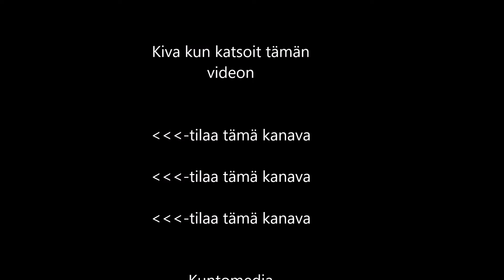USKOMATON TAPAUS - oravat hyökkäsivät kimppuni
Oravalla on yhteensä 22 hammasta. Sillä on kaksi vahvaa etuhammasta sekä ylä- että alaleuassa. Orava on jyrsijöiden lahkoon kuuluva nisäkäslaji. Oravaa esiintyy Euraasian pohjoisosien metsissä ja suurimmassa osassa Eurooppaa. Aikuinen orava painaa keskimäärin noin 300 grammaa ja on häntineen noin 35 senttimetriä pitkä. (Wikipedia)